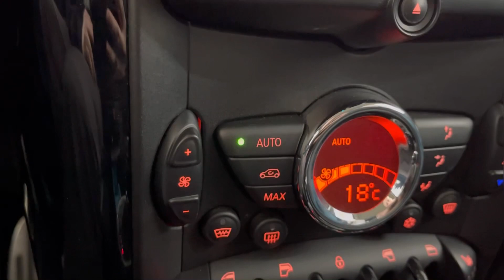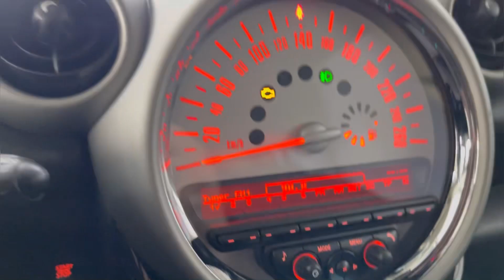Мини обзор. Mini Countryman. 2011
Выгода до 250 000 рублей на покупку автомобиля до 30 апреля!
Автомобиль находится в автосалоне Столица по адресу г. Ижевск ул. Азина 83

Mini Countryman 2011 год.
Полный привод
Двигатель: 1.6 литра 184 л.с. бензин
КПП: АКПП
Пробег: 114 000 километров
Цена: 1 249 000 рублей
VIN: WMWZC510X0WM79032

Своевременное обслуживание!
Чистый ухоженный салон!
Родной пробег!
Кузов в родном окрасе!

В комплектацию входит:

- Усилитель руля
- Климат-контроль
- Мультируль
- Подушки безопасности
- ABS
- ESP
- Подогрев передних сидений
- Обогрев зеркал
- Центральный замок
- Бортовой компьютер
- Электростеклоподъемники передние и задние
- Датчик света
- Противотуманные фары
- Датчик дождя
- Запуск двигателя с кнопки
- Центральный замок
- Электрообогрев лобового стекла
- Бортовой компьютер
- Круиз контроль
Trade-in: Вы можете сдать свой автомобиль в замен на новый!
Страхование: Оформляем ОСАГО, КАСКО!
Тест-драйв: Прокатитесь на своем будущем автомобиле!